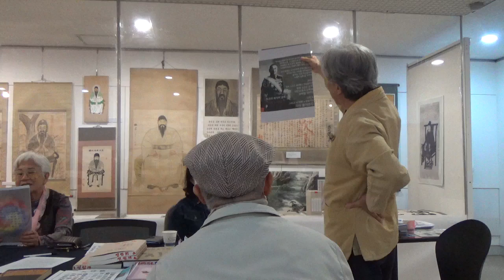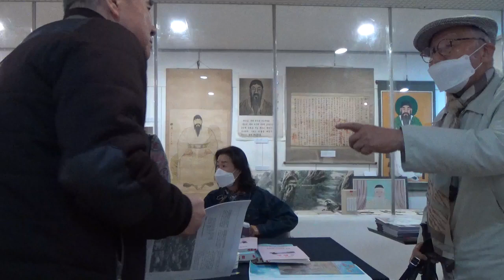천부경 강연 - 7만년 천부경 홍익 대제전 - 천부경 범민족본부 20221015 박종구 대표